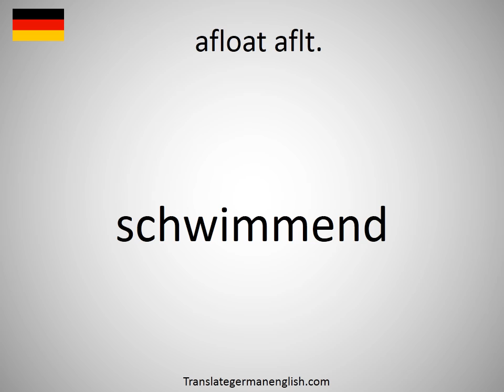How to say afloat aflt. in German?